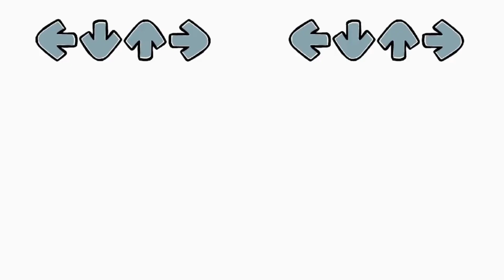Final Escape (Official) But Everyone Sings it [FNF]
Credits

Mods

I hope you like the Cover.